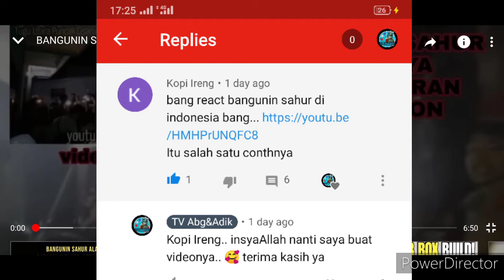Meriah Puasa Di Indonesia Bangunkan Orang Bersahur Gaya Supporter Team Bola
Di video kali ini, saya membuat video reaction lagi iaitu video Orang indonesia bangunkan orang untuk bersahur ala supporter team bola! Sangat² meriah dan ramai.. memang mantap dan best.. Tonton sampai habis ya. Terima Kasih